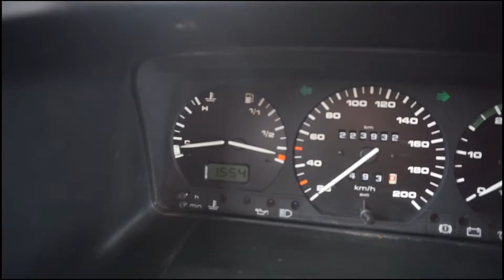EUROPE ROADTRIP VLOG 23 - ENTERING WILD SCOTLAND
30th July 2017

Thanks for the music to:
Lewis Watson - Little Light
ODESZA - Say My Name (Instrumental)

Filmed with a Sony A5100 with a Tarion Glidecam, GoPro Hero 4 silver and DJI Phantom 3 Advanced